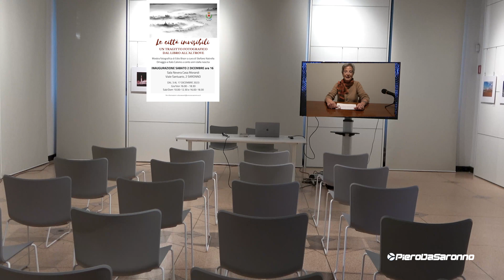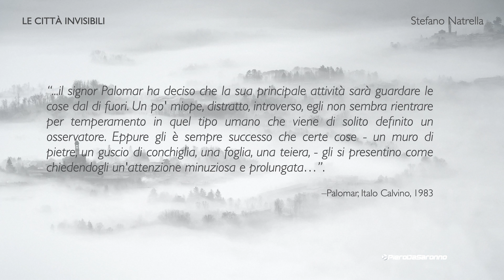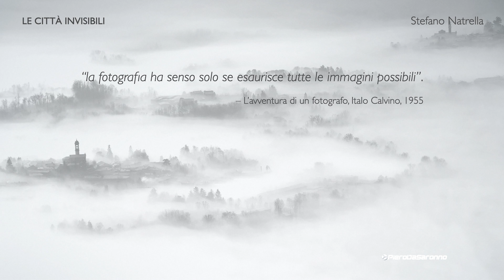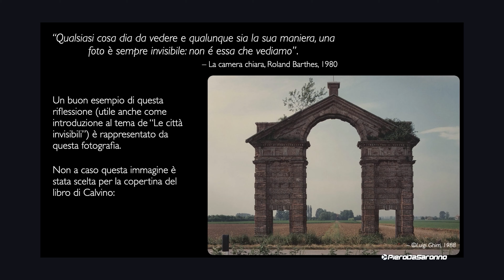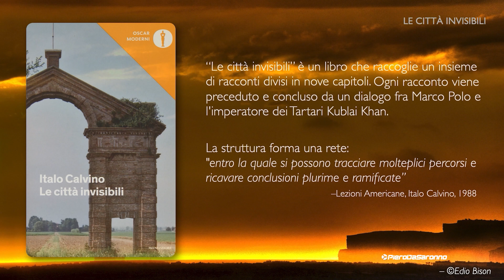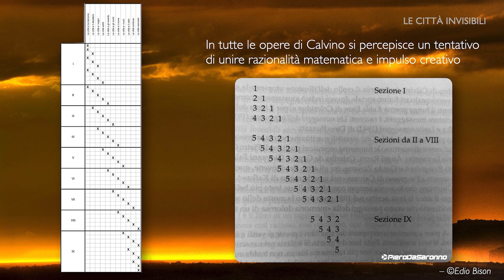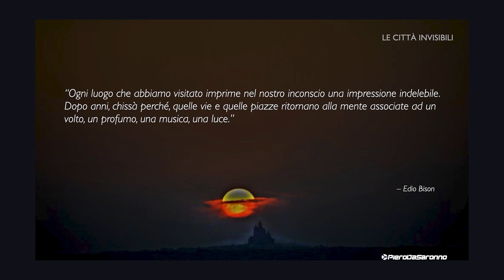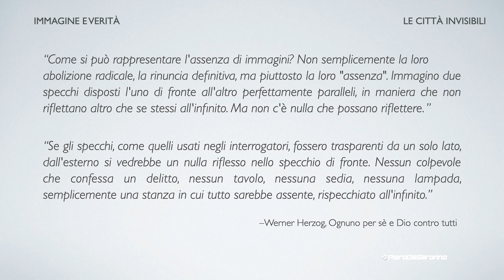Le città invisibili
Un tragitto fotografico dal libro all' altrove.
Mostra fotografica di Edio Bison  a cura di  Stefano Natrella.
Omaggio a Italo Calvino a cento anni dalla nascita.